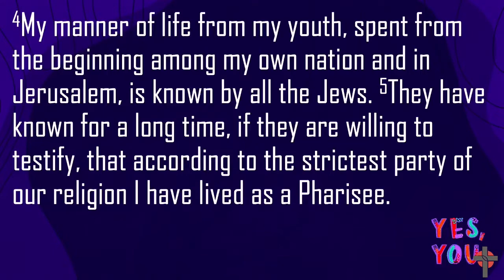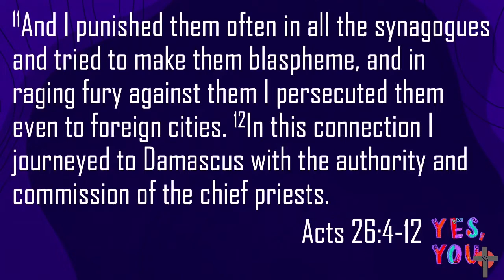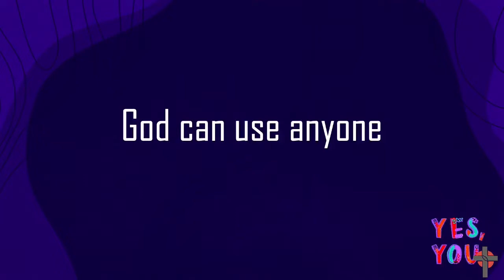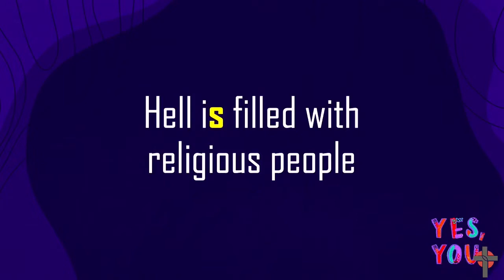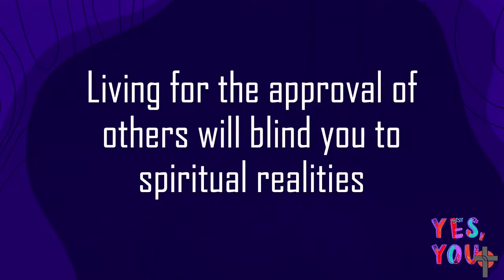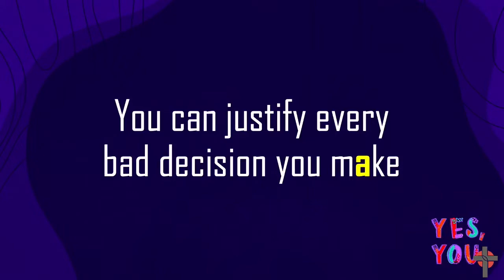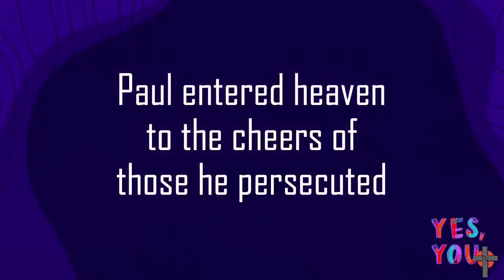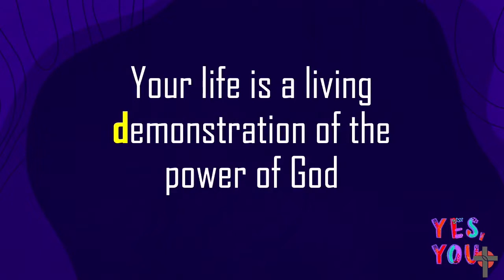Yes, You: Those Who Got It All Wrong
Morning Message August 21, 2022